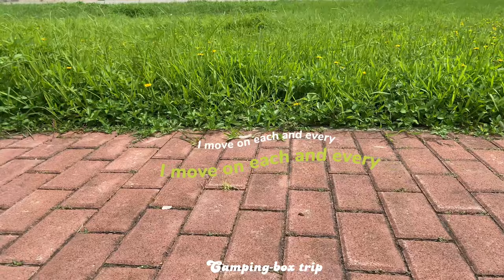SUV Camper-box Car | Tiny Budget Camper SUV | Camping trip in 2022 | Camping Box Manufacturer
The camper box is suitable for short trips for families and couples. And it can also be used to start a car trunk business, the camper box can make milk tea, lemon tea, etc. for sale. This is the economy of the car box stall. The car box economy is not limited by shop, only a car and a camper box can create value. There are many uses for camping boxes, welcome to tell me what else is new.

Turn your car into a camper by a best budget metal camping box | kitchen & sleeping platform.
SUV conversion only one step.
Product information, tailor solutions to individual projects:
The camping box bespoken according to your car model.
The camping box is composed of iron and aluminum, and weighs about 60 kg.